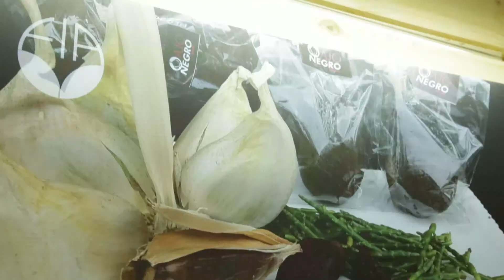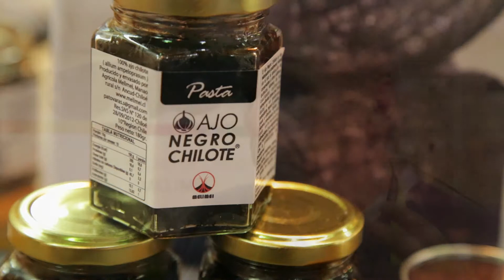Inauguración de Espacio Food & Service 2014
Ministro (s) de Agricultura, Claudio Ternicier, participó de la ceremonia inaugural de Espacio Food & Service 2014 en Espacio Riesco.